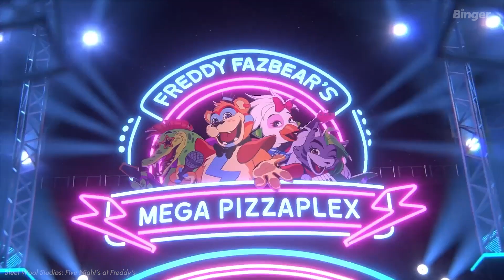"You" Actress Joins Five Nights at Freddy's Horror Movie Adaptation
The "Five Nights at Freddy's" video games are already among the horror classics. They may not be very complex, but they can provide some decent jump scares. Blumhouse certainly wants to build on the success of the low-budget games with its film adaptation. However, they are not skimping on the cast, as the latest addition to the group of actors shows...